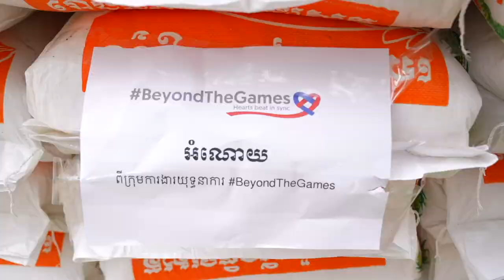ពាក្យ ស្តាប់របាំ ពីមាត់ប្អូនស្រីម្នាក់ធ្វើអោយខ្ញុំរញ្ជួលចិត្ត! [Bunleng Vlog]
យើងម្នាក់ៗសុទ្ធតែមានសុខនិងទុក្ខរៀងៗខ្លួន! កុំភ្លេចរៀនបត់បែនតាមជីវិត! ប្អូនស្រីនេះម្នាក់ពិតជាធ្វើអោយខ្ញុំរញ្ជួលអារម្មណ៍ពេលបានលឺគាត់និយាយបែបនេះ!!!

Editing/Gaming PC: V-Tech Gaming Center
Internet Provider: NTC - NeocomISP Limited
GoPro mounts: Pro Mounts Cambodia
Camera Vlog: Leng kheang / ឡេងឃាង